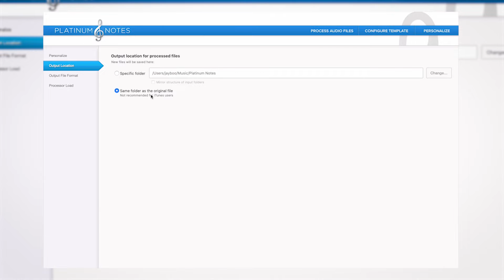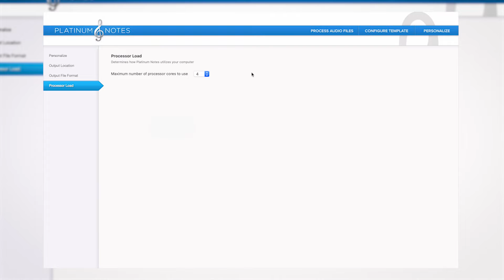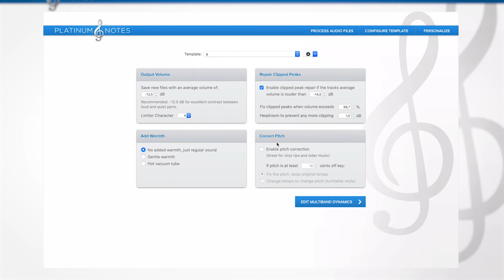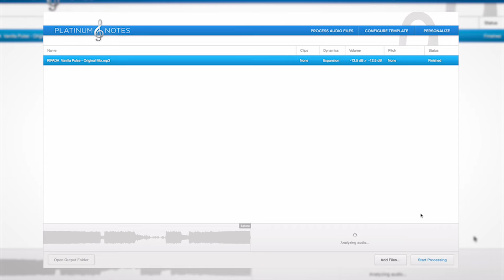Conheça o programa que regula o volume das músicas para você | OFICINA DO DJ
Para realizar um DJ set perfeito é fundamental regular o ganho das músicas, conheça o Platinum Notes programa que regula o ganho das músicas dessa forma você não precisa se preocupar em ajustar a cada música Ele também serve para dar aquela "esquentadinha" em músicas antigas além de fazer penas correção no pitch

Eu sou um NERD que adora criar, tocar e ensinar música. No meu canal você irá encontrar uma oficina para evoluir a forma que se expressa com a sua arte.
Jayboo a.k.a Mateus B.